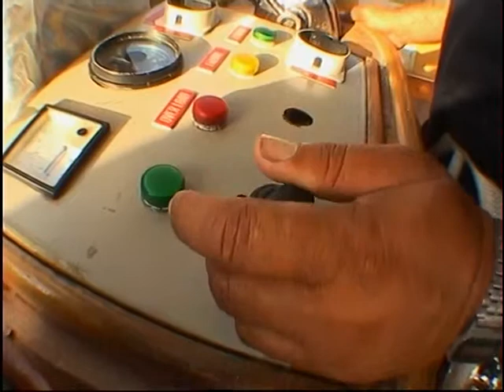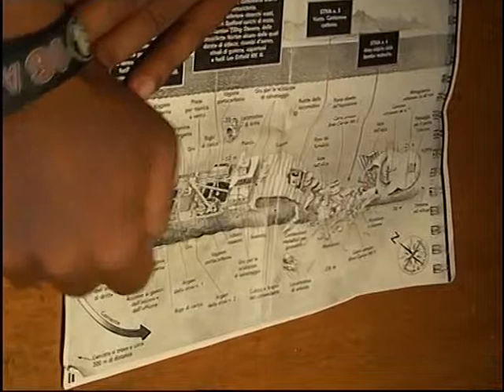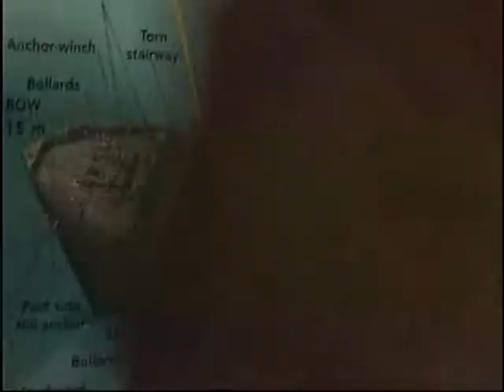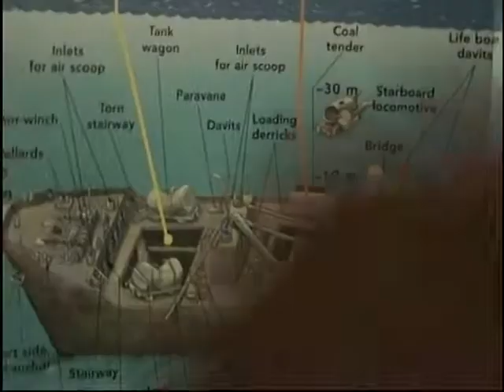2006 Egypte part 2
August 2006 I left for a short scubadive holiday in Egypt at the red sea. I stayed in hotel Melia Sinai Sharm El Sheikh wich was a great 5 star hotel. Beautiful rooms, maginificant reefs in front of the hotel and blistering hot temperatures made this holiday top class. The most interesting dive I did was to the wreck of the Thisthlegorm, a British ship, sunk by the Germans, ans almost completely intact.